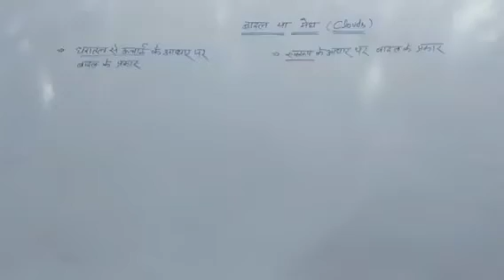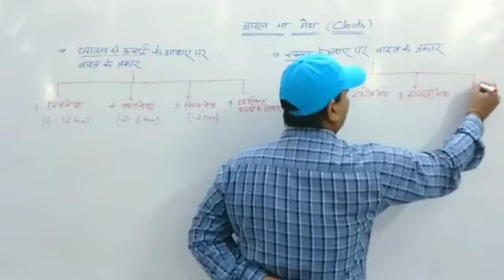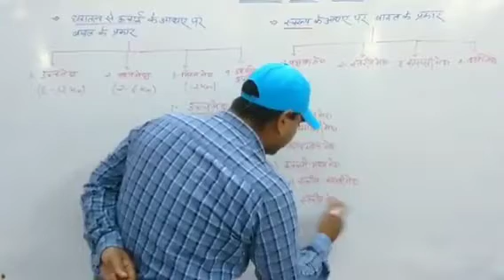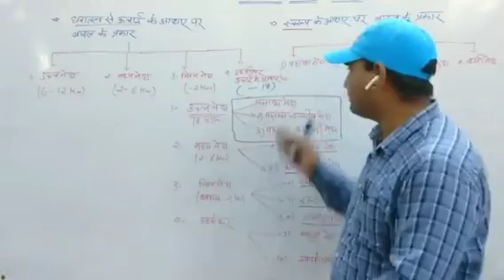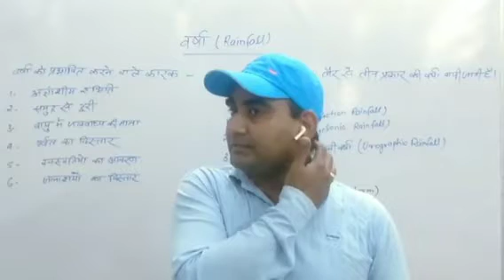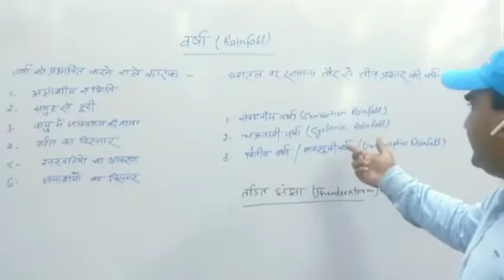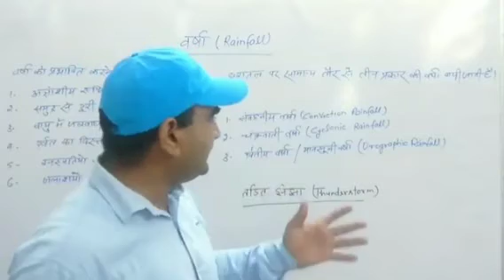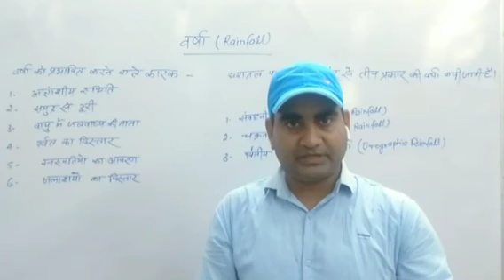Indian Greography -Topic- बादल या मेघ